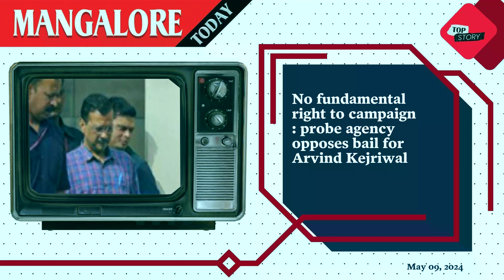Mangalore Today | Daily News Podcast | May 09 2024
Welcome to today's episode of Mangalore Today Daily News Podcast for May 09 2024, where we bring you the most important updates and stories from Mangalore and beyond. From breaking news and local events to sports highlights and cultural showcases, stay ahead with our comprehensive coverage. Dive into today's key happenings, insightful analyses, and engaging reports that matter to you.

For more in-depth stories and exclusive content, visit our website at mangaloretoday.com. Don't forget to subscribe to our channel and click the bell icon to receive notifications about our latest videos.